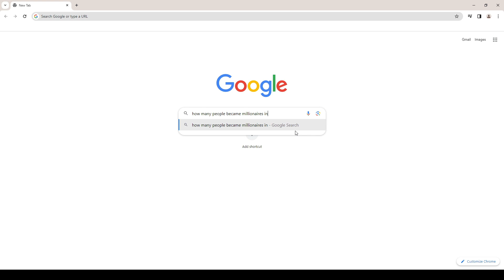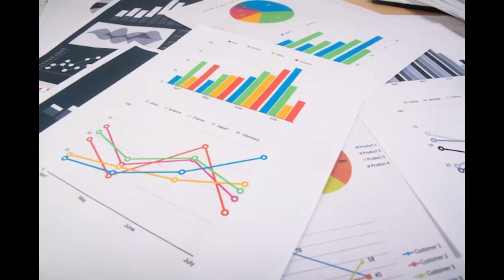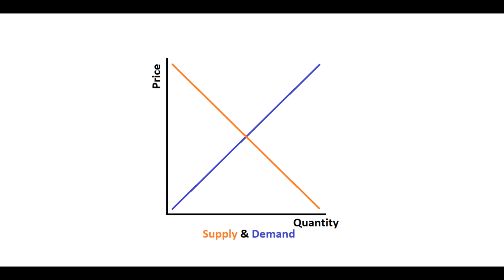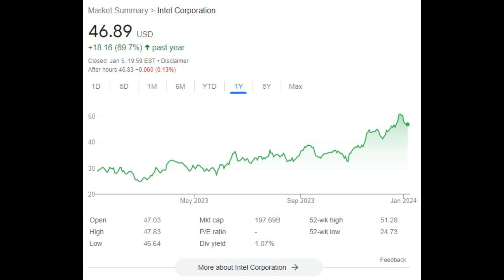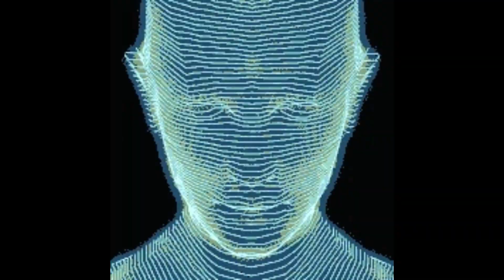How to Get Rich in 2024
Tired of the same old "eat less, earn more" advice? This ain't your grandma's guide to wealth. We're talking explosive strategies, untapped markets, and the secrets the "rich club" won't tell you.

In this video, you'll discover investment opportunities that can multiply your wealth fast.

Don't let another year slip away. Click play and kickstart your journey to financial independence in 2024!